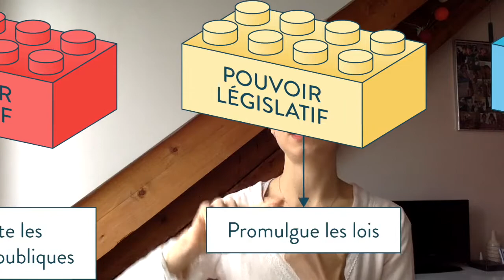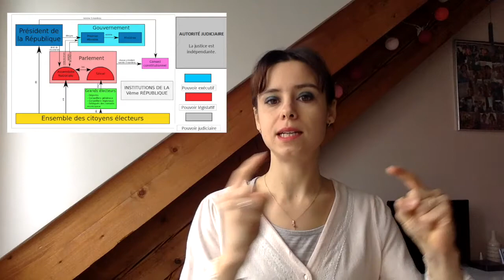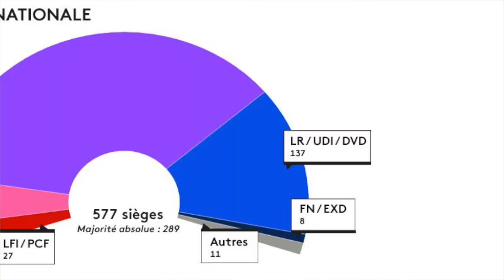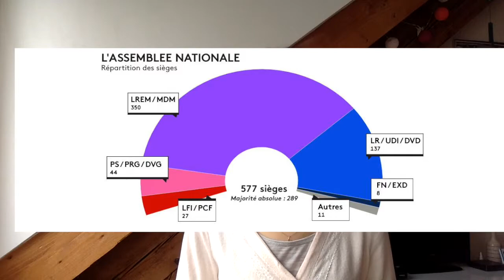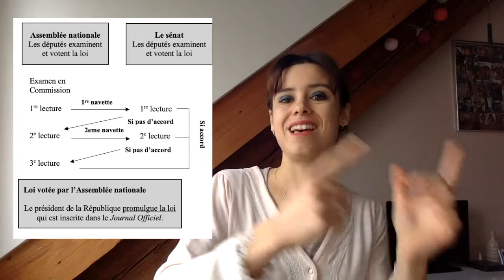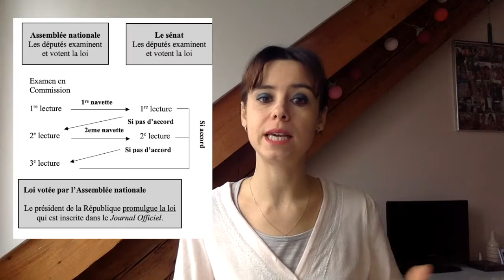EMC - Les institutions républicaines (3eme)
Ce chapitre d'EMC s'intéresse aux institutions républicaines.
La France est une démocratie républicaine. Le pouvoir appartient au peuple qui l'exerce via des représentants élus au suffrage universel direct.
Les partis politiques représentent les opinions des citoyens et font vivre la démocratie et nourrissent les débats d'opinion.

Et, bonne nouvelle, je ne mords pas et sachez que je suis toujours contente de recevoir un message ;)